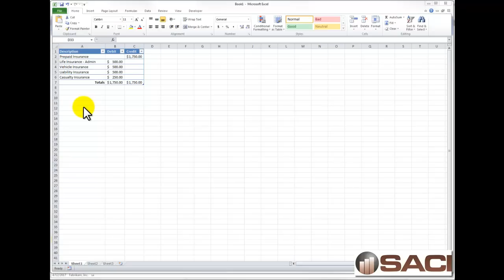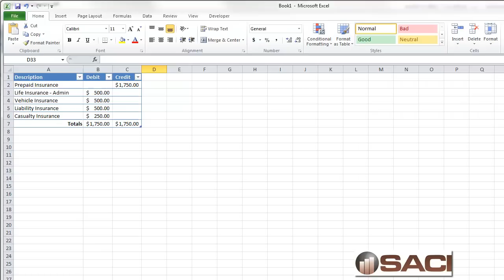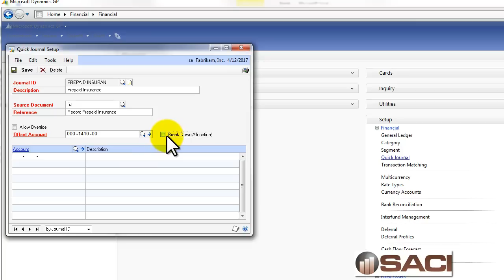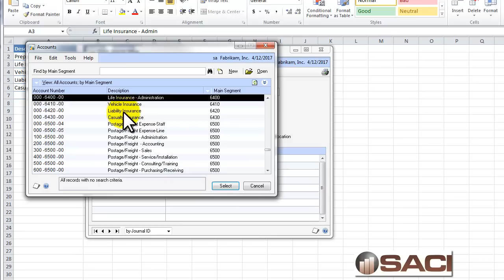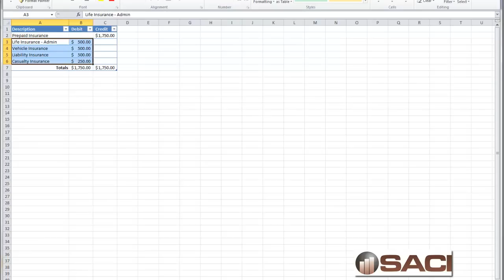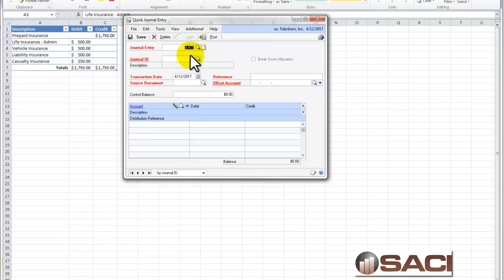Microsoft Dynamics GP Quick Journal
Quick Journals are used to Enter Transactions that are entered on a regular basis.  What makes them "quick" is that once setup, only the amounts needs to be entered on new entries.  See how I setup a Quick Journal and watch me enter and post one!